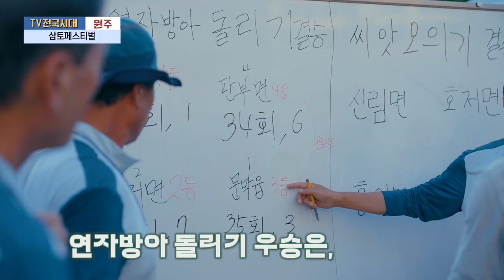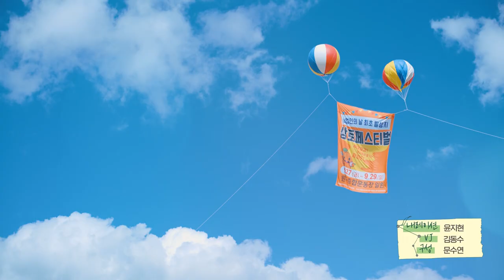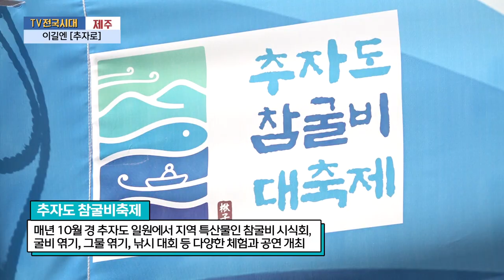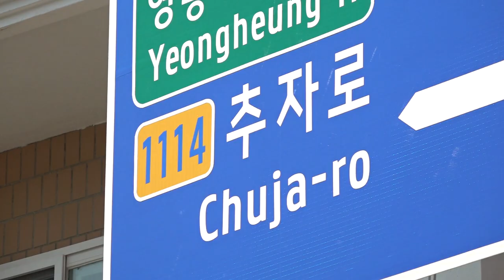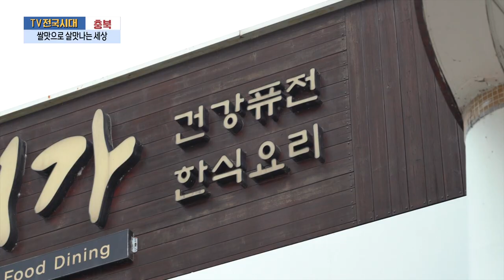[TV전국시대] 10월24일(목) 전체방송 다시보기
10월24일(목)

안동-영주 가을여행
원주-삼토페스티벌
제주-이길엔 [추자로]
대전-자부심 가득 태안 꽃게 한상
충북-쌀맛으로 살맛나는 세상